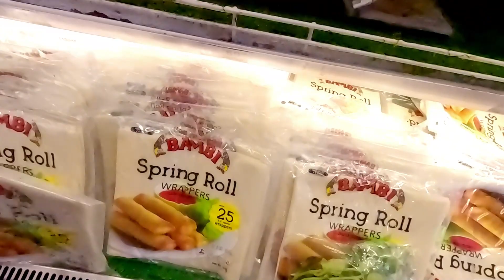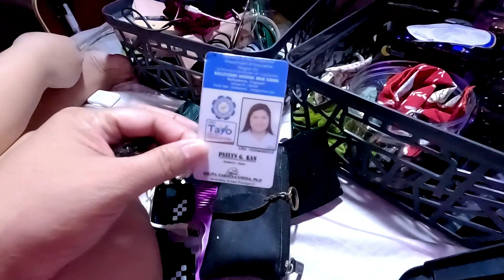ITO LANG ANG KAYA NATIN/team grass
ITO LANG ANG KAYA NATIN

📌you can fallow us:
INSTAGRAM 👉team grass
FACEBOOK   👉team grass
TIKTOK               team grass

'team grass'